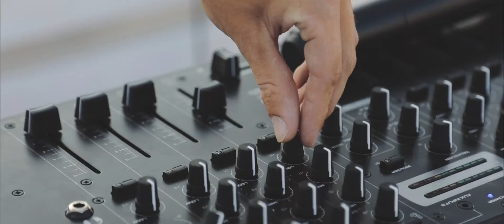[Kappa Club Rhodes] Votre Kappa Club en vidéo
Vivez une expérience unique au sein de votre Kappa Club Lindos Imperial Resort & Spa 5*. Découvrez le cadre magnifique entourant l'hôtel et les trésors cachés de Rhodes !